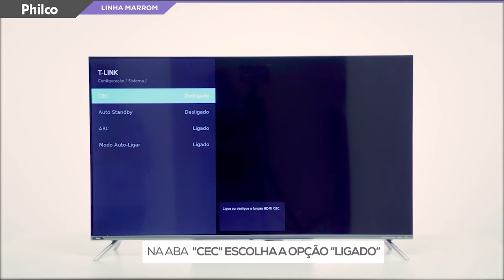Como utilizar corretamente a porta HDMI ARC da sua TV Philco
Dicas práticas de como  utilizar a entrada HDMI ARC na sua TV Philco!